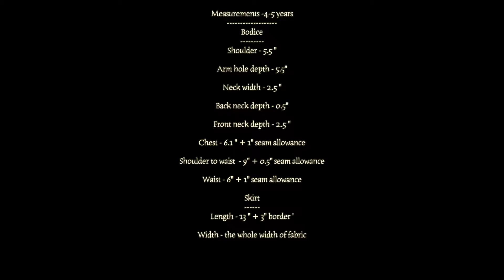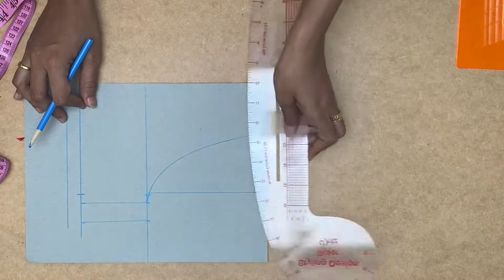ஹால்டர் நெக் பின்டக் யோக் ட்ரஸ்|DIY HALTER NECK DRESS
I TAUGHT myself to sew because i have this intense desire to make my own clothes and wear them. So when i share the ways i make them ,it may not be professional ways sometimes,but i want to make sure it is easy and everyone who would like to make their garments can follow along . I also make little girls clothing in this channel,so you can make for your little ones as well. So join me in the sewing fun!! 😃

MY USUAL SUPPLIES:

🔴DRITZ FRENCH CURVE RULER

🔴MEASURING TAPE

🔴MARKER PEN

🔴STRAIGHT RULER

🔴TAILORS CHALK
🔴FABRIC SCISSORS
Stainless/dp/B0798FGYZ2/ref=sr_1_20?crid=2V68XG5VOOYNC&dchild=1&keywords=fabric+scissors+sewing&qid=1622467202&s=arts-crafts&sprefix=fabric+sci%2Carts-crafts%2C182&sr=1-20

🔴BROTHER SERGER